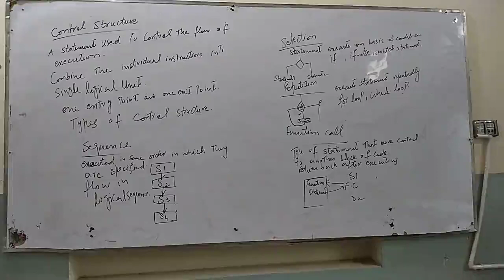2nd Year Computer-Ch.11-Control Structures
2nd Year Computer-Ch.11-Control Structures